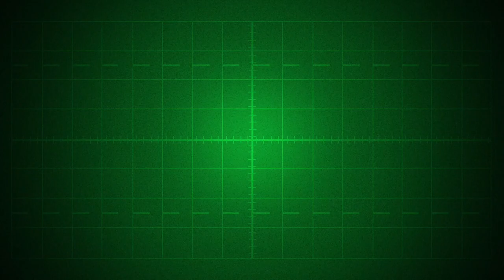Paint Fumes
Baltimore's Lower Dens creates densely packed, haunting, profound, lush ethereal indie pop.